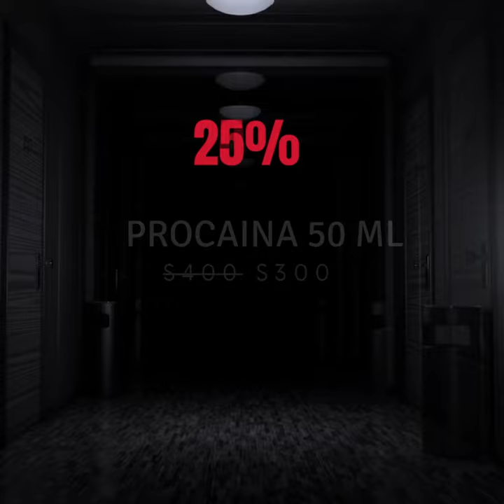Continuamos con promociones del fin irresistible aprovecha y ven por las tuyas ✌🏽